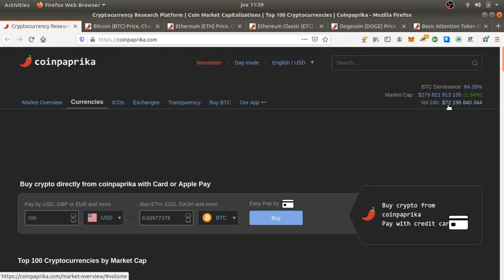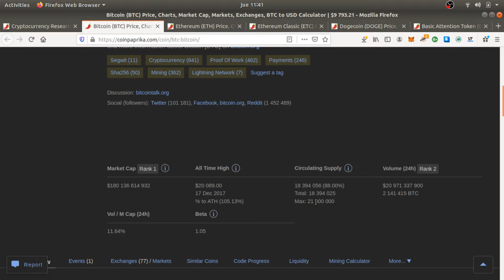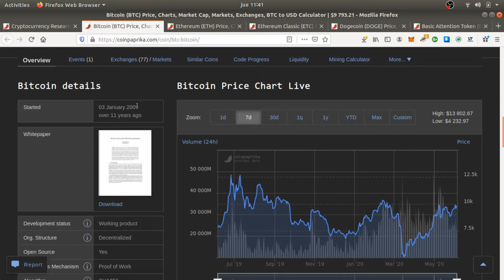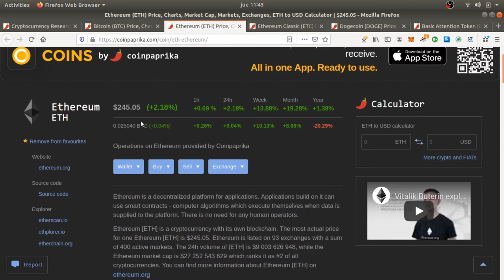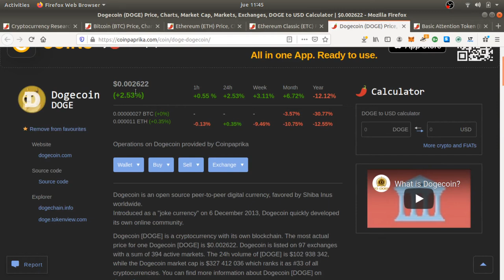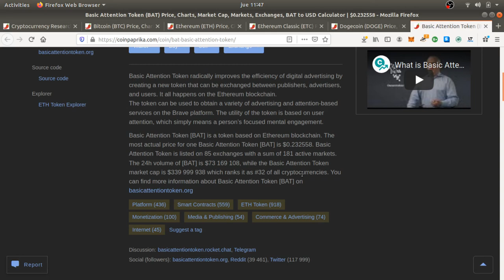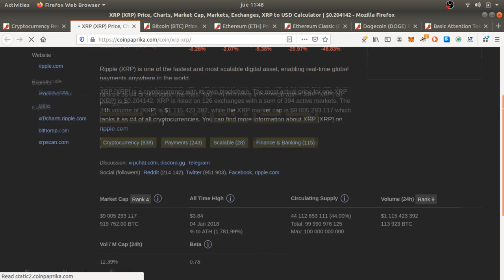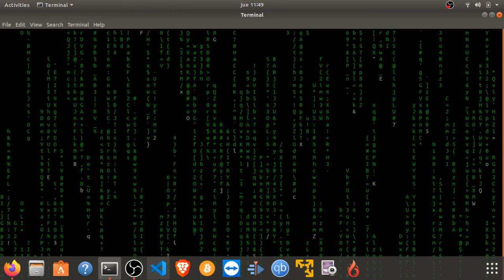Cryptocurrency Due Diligence